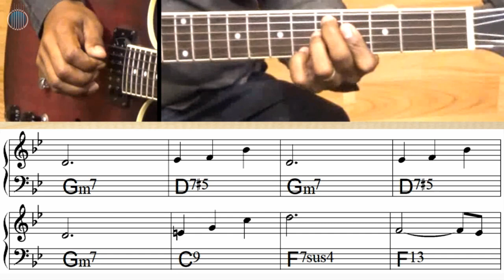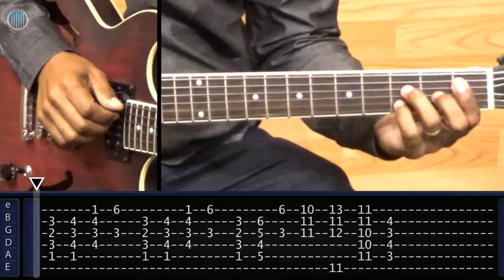A Child is Born (Thad Jones) - Aula de GUITARRA JAZZ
✅ CURSO COMPLETO DE GUITARRA E MAIS 40 CURSOS (matrículas abertas!)

Vídeo Aula com o Prof. Carlos Roberto

🟢Playlists de Aulas de GUITARRA (Todos os ESTILOS)